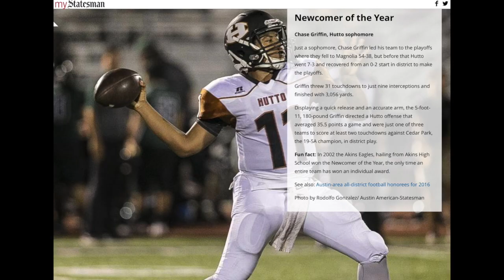Chase Griffin (QB, 2019) Interview: IHSFAN Spring Camp Tour 2017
Hutto HS (TX).
#1 2019 Texas 5A/6A QB in EVERY Passing Category: Yards (3056); TDs (31); Completions (226); Comp Percentage (63%)
All Central Texas Team - Newcomer of the Year
247Sports Top 100 Sophomores (2019) Recruits in Texas
Dave Campbell's Best 2019 Prospects in Texas
1st Team All District - Newcomer of the Year MVP
Team MVP
All Region Super Sophomore Team (Overall MVP) FanstandATX